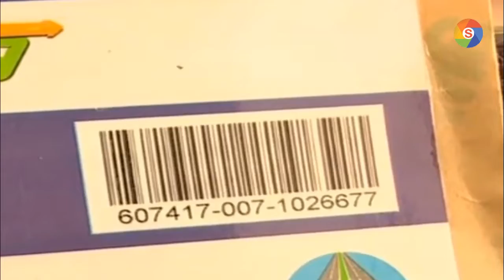দেশের সেতু-মহাসড়কে ইলেক্ট্রনিক টোল কালেকশন (ইটিসি) এ ১০% ছাড় । সারা বিশ্বে ETC কেন জনপ্রিয়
দেশের সেতু-মহাসড়কে ইলেক্ট্রনিক টোল কালেকশন (ইটিসি) এ ১০% ছাড় । সারা বিশ্বে ETC  কেন জনপ্রিয় ।Currently, electronic toll collection (ETC) or automatic toll payment is possible using fast track or fast lane on 10 bridges-highways across the country. And in this process users are getting 10 percent discount on fixed toll. In this, the toll collection from these automatic toll plazas has increased by Tk 26 lakh 92 thousand in the last six months.
The concerned officials said that motorists will be interested in using ETC if incentives are given to use fast lanes. Keeping this in mind, with the approval of the finance department, it has been decided to give a discount of 10 percent from the fixed toll for fast lane users. This decision will play an effective role in encouraging the use of ETC lanes by ensuring transparency in the toll collection system.

For Copyright Related issues, Credit addition and deletion. we will solve your issue within few hours. Thank You.